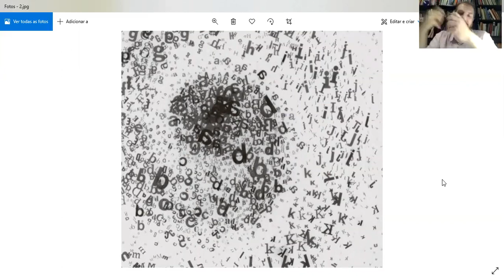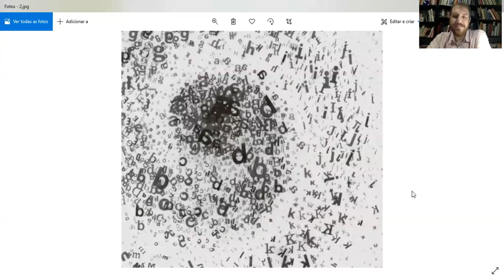1 curadorx, 1 hora: Cauê Alves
Cauê Alves nasceu em São Paulo, São Paulo, Brasil, em 1977. É mestre e doutor em Filosofia pela USP e professor da PUC-SP. Desde 2020 é curador-chefe do Museu de Arte Moderna de São Paulo e entre 2016 e 2020 foi curador-chefe do Museu Brasileiro da Escultura e Ecologia, MuBE. Foi curador adjunto da 8ª Bienal do Mercosul (2011) e co-curador do pavilhão do Brasil na Bienal de Veneza de 2015. É autor de diversos textos sobre arte em revistas e catálogos de exposições.

[Cauê Alves was born in São Paulo, São Paulo, Brazil, in 1977. He holds a master and PhD degrees in Philosophy from the University of São Paulo, besides being a professor at the Catholic University of São Paulo. Since 2020 he is the chief curator of the Museum of Modern Art of São Paulo. Between 2016 and 2020 he was the chief curator of the Brazilian Museum of Sculpture and Ecology (MuBE). He was adjunct curator of the 8th Mercosul Biennial (2011) and co-curator the Brazilian pavillion at the Venice Biennial (2015). He's the author of many texts about art in magazines and catalogues of exhibitions]

///imagens selecionadas|selected images: Revista Número, primeira edição (first edition), 2006 + Mira Schendel, sem título da série "Objetos cartográficos" (untitled from the series "Cartographic objects"), 1972///